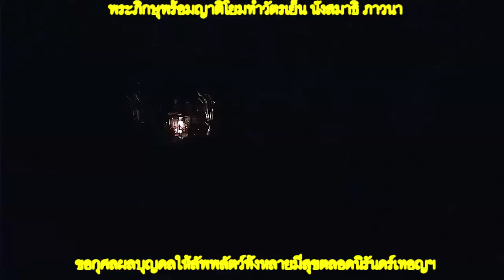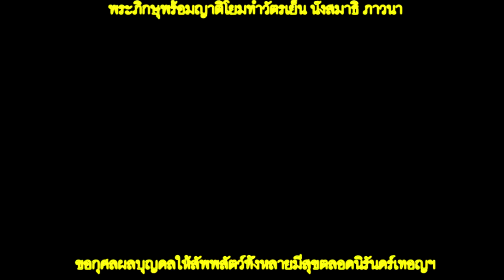04 October 2018 03 พระภิกษุพร้อมญาติโยมทำวัตรเย็น นั่งสมาธิ ภาวนา